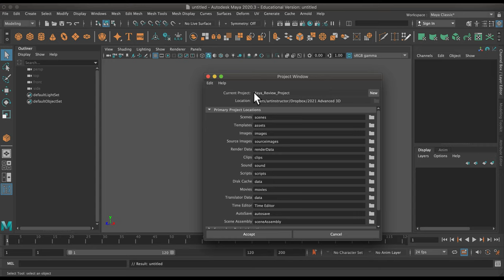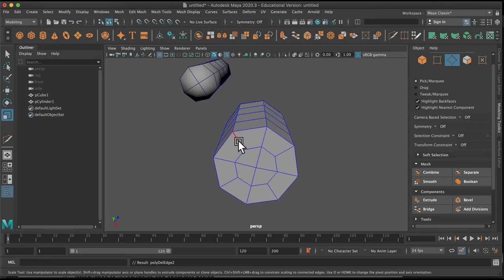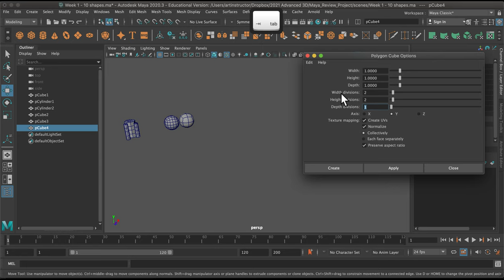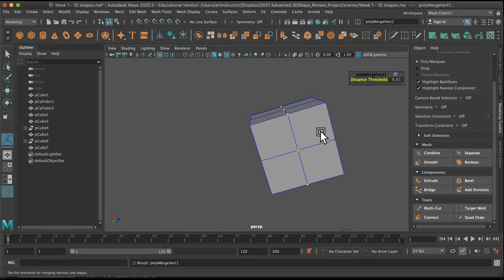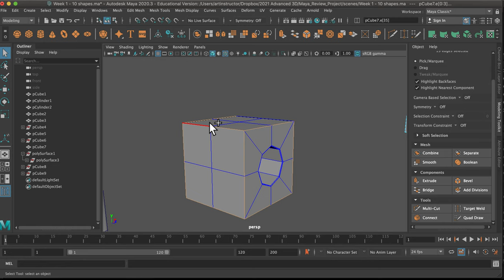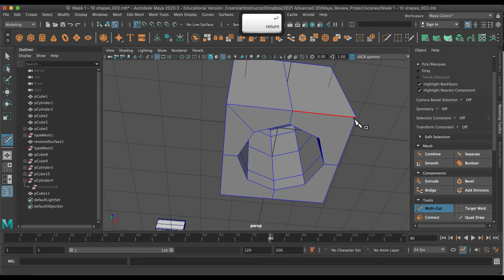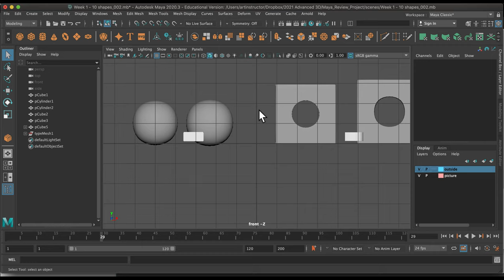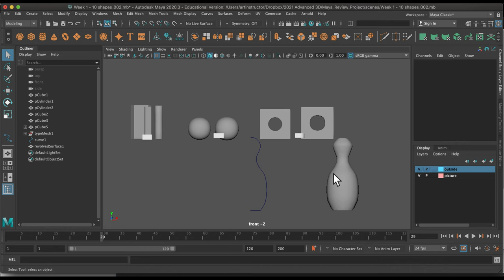Block Out Basic Shapes In Maya - Part 1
Part 1 of the video covers creating:
1) Sphere from a cube (all quads)
2) Cylinder from a cube (all quads)
3) Cube with a round hole in it (first using multicut and bridge, then using booleans)
4. Revolved shape (a bowling pin)